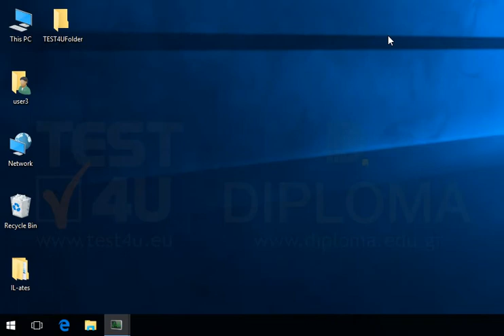Close the notepad application.